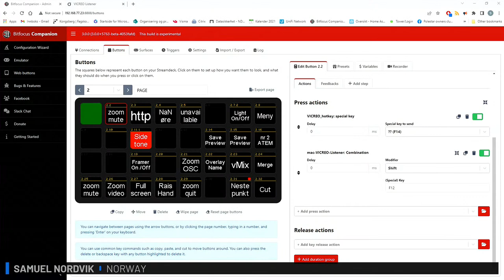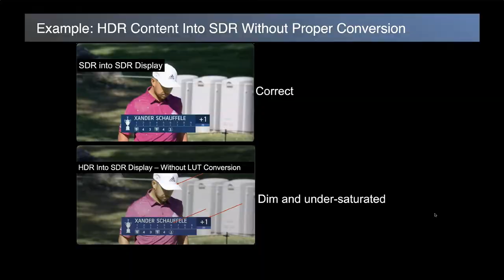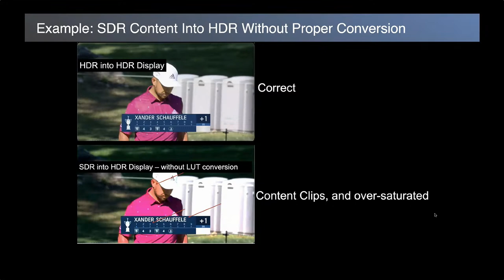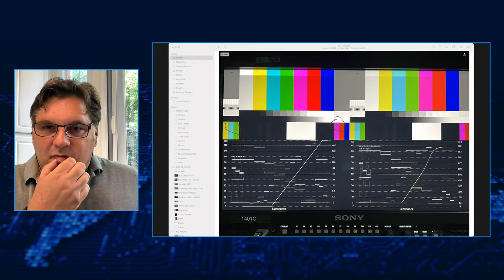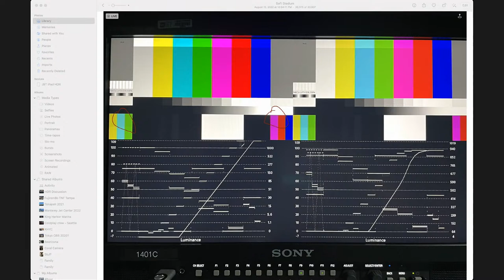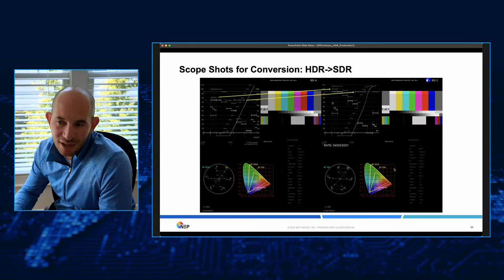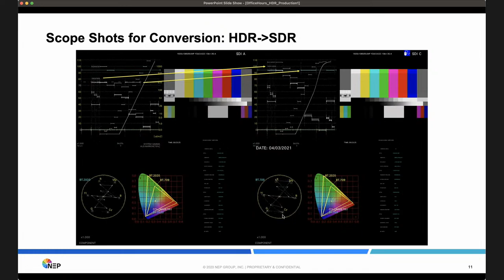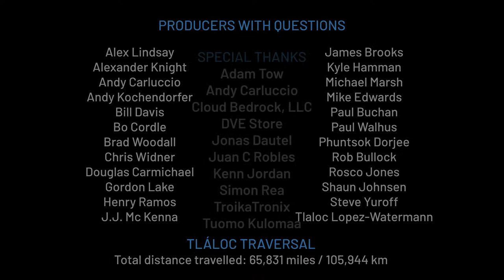Focus on HDR: Glass to Glass with Michael Drazin and Jim Toten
The complete HDR pipeline from lens to screen with Michael Drazin and Jim Toten.

Michael Drazin is a broadcast technical innovator who is leading the implementation of new technology that improves storytelling as well as the consumer experience. He has been part of the planning and execution of events across the globe at all scales.

Jim Toten is a creative technologist who specializes in engineering solutions for complex problems in the broadcast industry. He has played a pivotal role in the success of productions from feature films, broadcast production, live concerts and everything in between.

00:00 Start
05:42 Does the panel know of any plugin or AI magic that could potentially up-res the video to reasonable or am I asking for too much?
08:20 What would be your camera recommendations to live stream a graduation for a budget of $650?
11:29 Anyone checked out Multicam Studio for LumaFusion yet?
13:06 For those with the Roland UVC-02 encoder, firmware version 2.0.1 has just been released with “improved colour conversion to USB stream.” Anyone with scopes able to do a before and after comparison?
14:22 I have a Mac Studio and 3 monitors. I also have an HP laptop that I want to use with (1) of those monitors at times. Is there a switch I can buy to seamlessly go from running all (3) monitors with the Mac, to (1) of those monitors with the laptop?
16:59 For video playback i have used VLC. And of late, i saw video playback feature on H2R Graphics which can be controlled by Streamdeck, there is also playoutbee. Which one of the 3 does the panel prefer and why?
19:25 Can you recommend a standalone audio meter app for Mac
20:30 What iphone app(s) would you recommend for quick video editing of iphone footage.
22:59 Looking for a router that will bond and act as a failsafe/rollover for 2 separate ISPs. Does such a thing exist?
25:40 ZoomISO v2.1 Beta was just published. Anything interesting?
27:54 Hi, i remember seeing people using Zoom (i think) for simultaneous translation, where people can choose the language of their choice to listen. How is it done?
31:14 Alex, you mentioned running LumaFusion on a "laptop." Would this be an M-series MBP?
31:37 Will AI dominate the moving image?
38:41 With an AWS Elemental Link, can audio be remapped in MediaLive?
40:15 With SRT output in ZoomISO 2.1, where would you see that feature use?
41:21 Is there a way to configure a stream deck control basic functions in zoom running on a separate computer than the one the stream deck is connected to but on same network?
42:48 What do you do to hotrod your microphone?
47:39 I have JBL 104 speakers attached to a mac mini via headphone jack. When audio is first used after wake from sleep, the speakers often take 10+ seconds to produce audio.
52:11 Can you use a ham radio microphone with a computer and can you use a computer or audio microphone with a ham radio?
53:25 anyone mount a stream deck xl to a tripod leg?
56:35 If a 3600-watt EcoFlow battery can power my gear for a one-hour show, is that a better backup than a quiet Honda generator?
58:28 I've been looking at a Merging Technologies Anubis audio interface. Could Dante devices in AES67 mode work for adding to it, or should I use a MADI/Ravenna converter?
59:24 How do special needs folks handle volume controls and mic and speaker selection on their computers?
01:01:19 Where is Alex?
01:03:26 *** Panel Discussion - HDR Pipelines ***
01:28:17 Can you explain the difference between the BBC Lut and the NBCU Lut. Also what testing was involved before it was released.
01:41:58 What test patterns and scopes do you use to ensure HDR is correctly passing through your pipeline?
01:47:49 Will Zoom ever support HDR?
01:48:48 What is the difference between trilinear and tetrahedral interpolation?
01:53:18 What's the best way to handle graphics in an HDR workflow?
01:58:17 What will creating graphics in HDR look like?
01:59:46 Apple famously adopted a "managed color" pipeline for their devices years ago that keeps all Devices in the same color handling model. Will we ever get anything similar for use across companies in the wider industry?
02:01:47 For large international broadcasts, do you use an HDR pipeline and send out an SDR feed, or do you send out multiple HDR feeds?
02:03:56 You mentioned specialty cameras, what are the ones you typically spec?

See you at the next one!